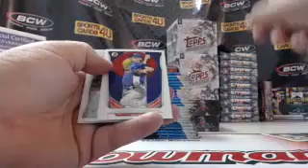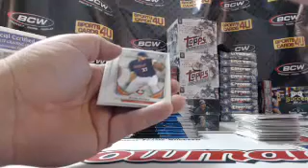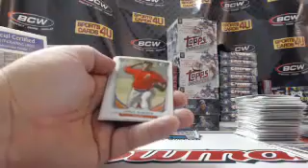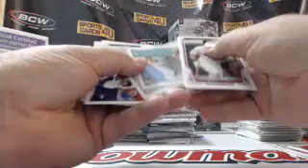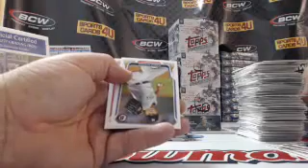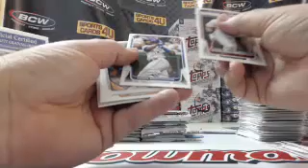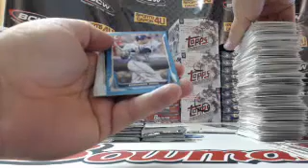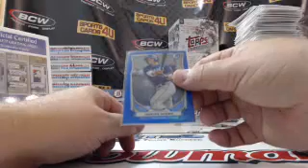2014 Bowman Baseball 3Box Group Break #31 (9-7-14)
2014 Bowman Baseball 3Box Group Break #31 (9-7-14) - Captured Live on Ustream